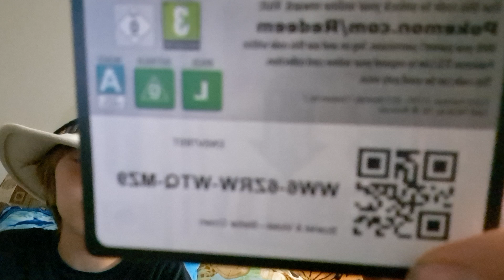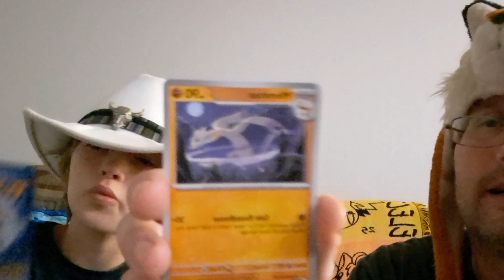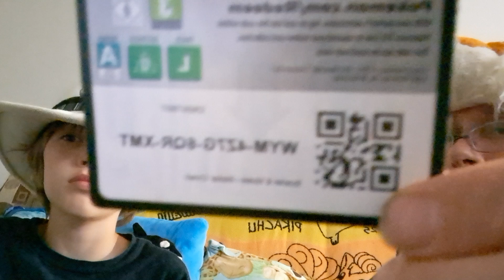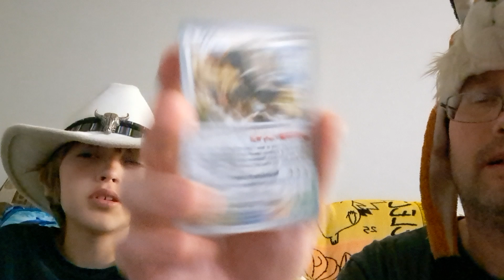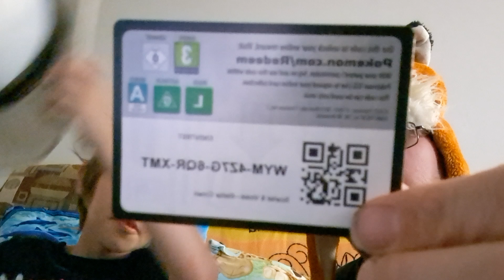more 🔥 🔥 🔥 stellar crown 👑 🎉🎉